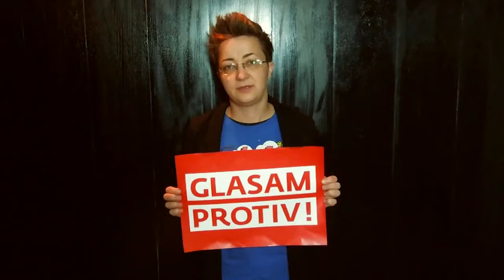Marina Orsag - GLASAM PROTIV!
Video objavljen u suradnji sa kampanjom "Jednakost"